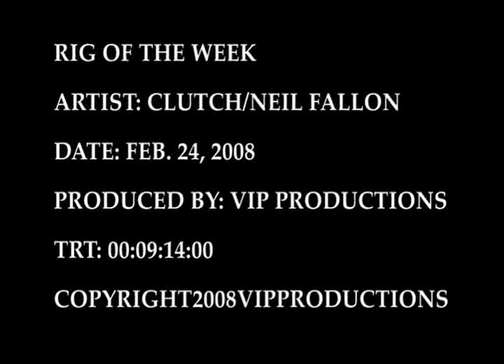Clutch on Notes On Sound TV - Part 1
"Notes On Sound TV" Frank Roy interviews Neil Fallon from Clutch on "RIG OF THE WEEK".
copyright2008vipproductions